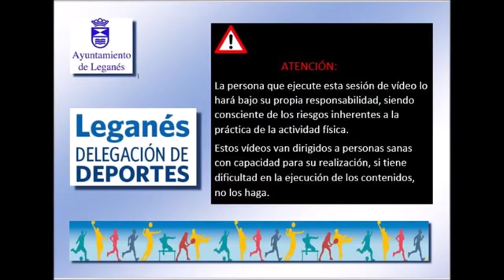3ª Sesión para ADULTOS Específica de Yoga Saludo al Sol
Fernando. Profesor del Pabellón Europa
3ª Sesión para ADULTOS.
Específica de Yoga (Saludo al Sol).